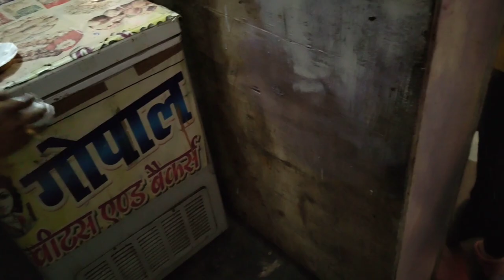रात को शमशान गए और राख लेके आए || video ka task pura hua || bhag 2